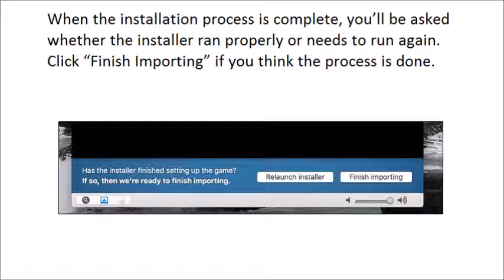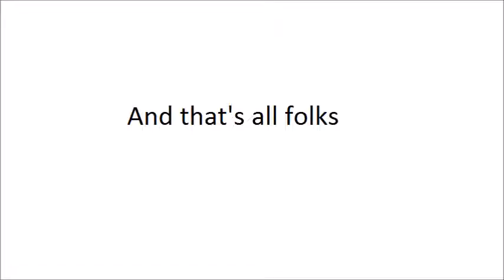How to Play Classic DOS Games on Your Mac with Boxer - Quick guide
Quick guide How to Play Classic DOS Games on Your Mac with Boxer